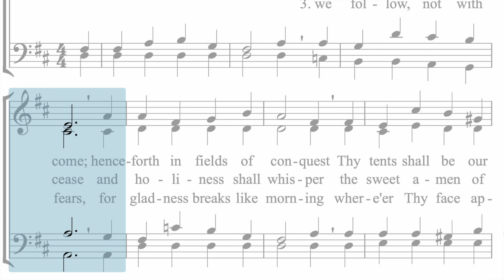Hymnal 197 Lead on, O King eternal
New Apostolic Church Hymnal 197 Lead on, O King eternal
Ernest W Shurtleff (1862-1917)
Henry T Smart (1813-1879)